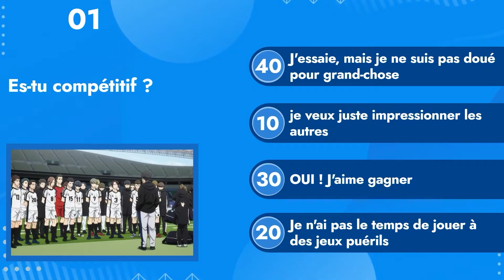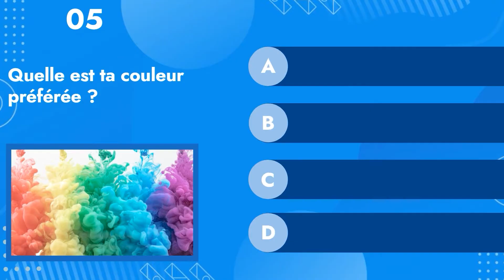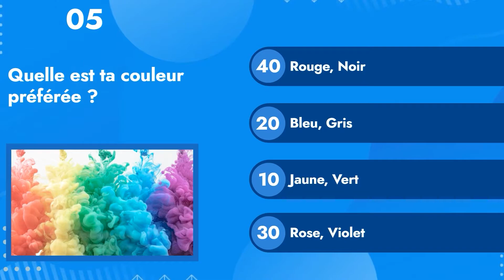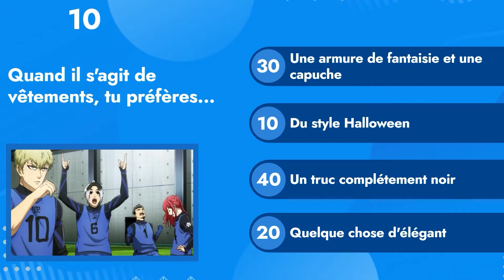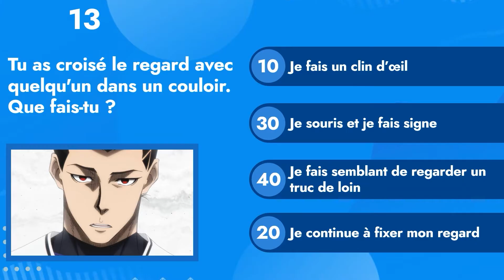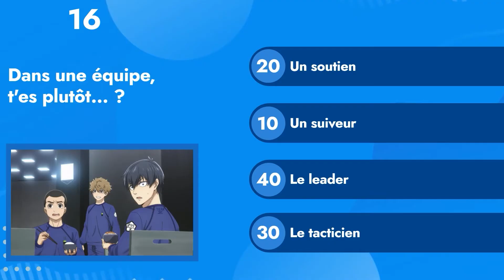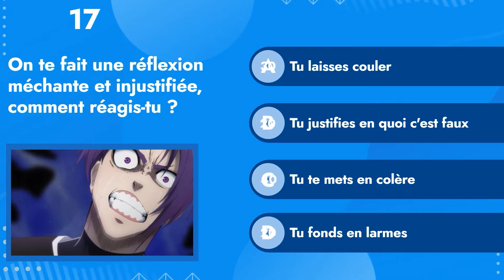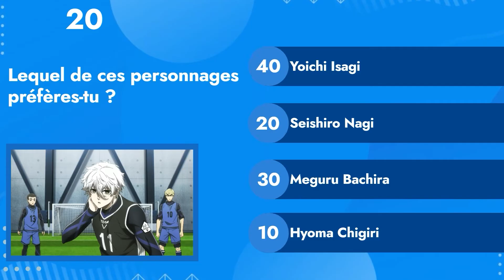Quel personnage de Blue Lock es-tu ? Test de personnalité BLUE LOCK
🌟 Salut les fans de Blue Lock ! Avez-vous déjà voulu savoir quel personnage de cette série de football épique vous ressemble le plus ? Dans cette vidéo, je vous propose un test de personnalité amusant pour le découvrir ! 🏃‍♂️💨

En répondant à une série de questions, nous allons déterminer quel personnage de Blue Lock correspond le mieux à votre personnalité, vos compétences et vos ambitions. Que vous soyez un attaquant talentueux comme Yoichi Isagi ou un défenseur intrépide comme Rensuke Kunigami, il est temps de révéler votre véritable alter ego de Blue Lock !

Prenez quelques instants pour répondre aux questions et découvrez quel personnage de Blue Lock vous êtes vraiment ! N'hésitez pas à partager vos résultats dans les commentaires pour que nous puissions en discuter ensemble. 👇💬

Assure-toi de regarder jusqu'à la fin et partage avec nous ton résultat.

► 20 questions.
► 15 personnages.
► 10 seconde pour répondre.
► Commenter votre résultat.

Je n'ai aucun droit sur les images, les vidéos et la musique !

Cette vidéo a été réalisée à des fins éducatives. En vertu de l'article 107 de la loi sur le droit d'auteur de 1976, une autorisation est accordée pour une ""utilisation équitable"" à des fins de critique, de commentaire, de reportage, d'enseignement, d'érudition et de recherche. L'utilisation équitable est une utilisation autorisée par la loi sur le droit d'auteur qui, autrement, pourrait constituer une infraction. L'utilisation à des fins non lucratives, éducatives ou personnelles fait pencher la balance en faveur de l'utilisation équitable.

🎧 Musique 🎧

Images : meguru_bachira_blue_lock_by_meyunodraw_deviantart